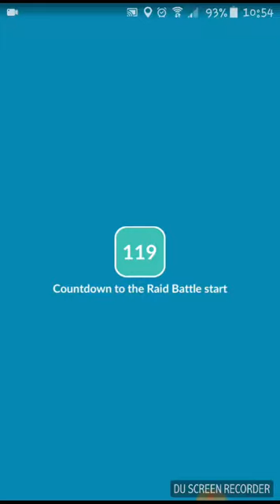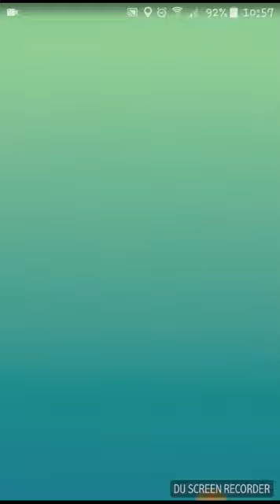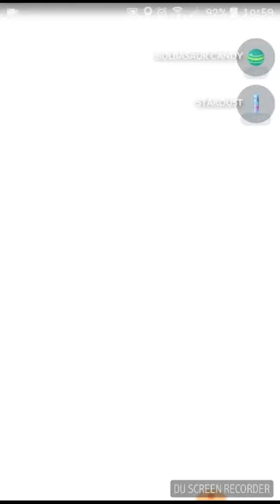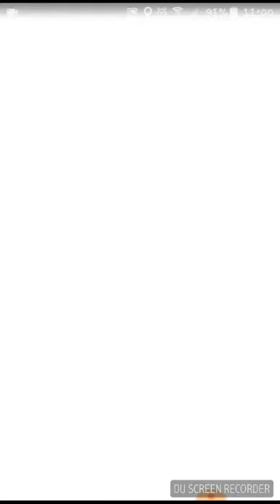Raid battle at the red lion pub Luton pokemon go